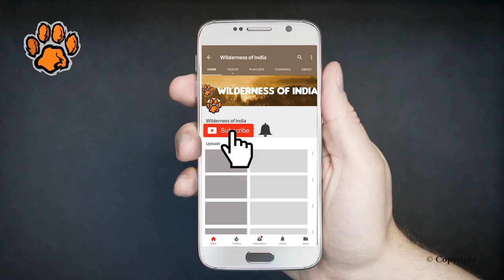Eagle vs Snake | Ranthambore National Park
The Fight between life and Death